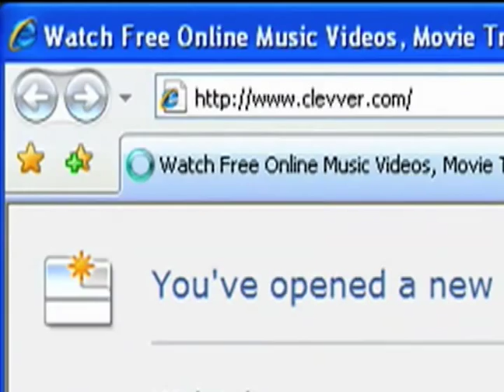Transformers 2 Movie News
Hello film junkies-I'm Joslyn in Bev Hills and you're watching ClevverTV. The rumors about the second installment of the hit movie Transformers are being confirmed. So if you are trying to avoid any spoilers, you should probably stop watching right now.

Screenwriter Roberto Orci is giving up a few more details on "Transformers: Revenge of the Fallen," including confirmation on a rumor from last fall about a new kind of transformer making its debut in the upcoming sequel. When asked about whether or not we'd see Ravage in the film, he stated that there will definetely be a Pretender and that storywise we can expect more outrageous humor. He understands that some diehard fans will be annoyed with certain aspects of the film, but overall he thinks they'll be gratified by the films attempt to preserve the mythology of the Transformers.

We will be seeing the return of fan favorites Optimus and Bumblebee in Transformers 2. Also in discussion is whether or not Sideswipe will make an appearance in the flick. Images of a new toy version were recently leaked but we do not yet know if this means we will see the character in the movie.

For more info on "Transformers: Revenge of the Fallen" and to watch trailers for all your favorite new movies, stay here at clevver.com.